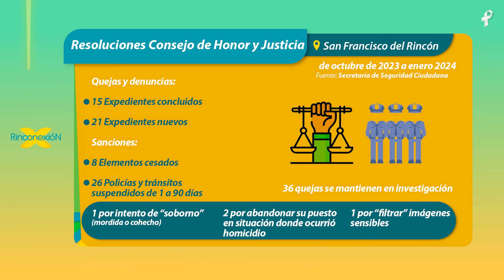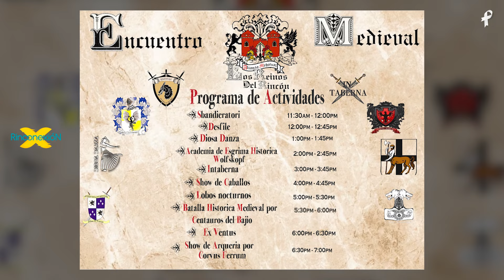NOTICIAS en el Rincón 30/Enero 2024 (EP 956) - Rinconexión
✳Asaltante agrede a adulto mayor con salsa picante y se lleva su dinero.
✳Sancionan a 34 elementos de seguridad en San Francisco del Rincón. 8 Fueron cesados.
✳Comienzan a construir monumento a "La Tejedora" de San Francisco del Rincón.👉¡estamos listos para traerte las noticias!